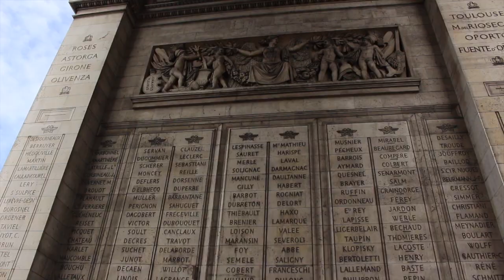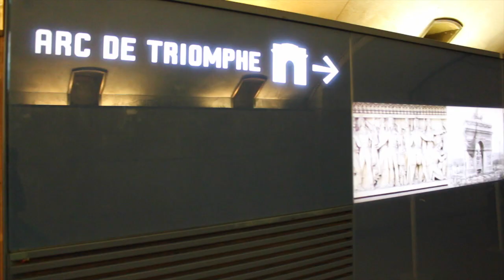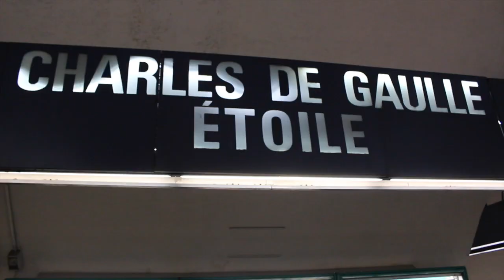ŁUK TRIUMFALNY | Paryż z Julka odc.1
OFICEROWIE:

gen. Józef Grzegorz Chłopicki (ur. w 1771 r. w Kapustyniach na Wołyniu) wyryty jako Klopicky
gen. Jan Henryk Dąbrowski (ur. w 1755 r. w Pierzchowcu koło Bochni)
gen. Karol Otto Kniaziewicz (ur. w 1762 r. w Asseiten w Kurlandii)
gen. Józef Feliks Łazowski (ur. w 1759 r. w Lunéville we Francji)
marsz. Cesarstwa Francuskiego, książę Józef Antoni Poniatowski (ur. w 1763 r. w Wiedniu w Austrii)
bryg. Józef Sułkowski (ur. w 1773 r., dokładne miejsce urodzenia nie jest znane, wychowywał się w Rydzynie w Leszczyńskiem)
gen. Józef Zajączek (ur. w 1752 r. w Kamieńcu Podolskim).

MIASTA:

Gdańsk
Ostrołęka (bitwa – luty 1807)
Pułtusk (bitwa – 26 grudnia 1806)
Heilsberg – Lidzbark Warmiński (bitwa – 10 czerwca 1807)
Wrocław

♡ Nagrywam: Canon 700D, Canon G7X
♡ Montuje : Final Cut Pro, iMovie